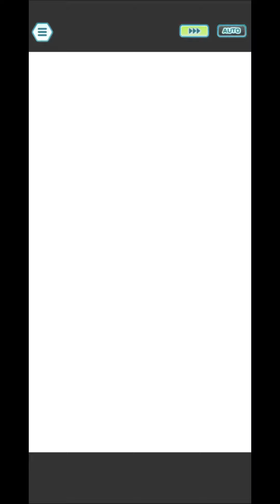2/5 EX SS Lysandre & 1/5 EX Dojo Gloria Showcase! Vs CS Maser Mode 2.5k Points | Pokemon Masters EX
So as you've already seen on my High Score Water Event video, I've pulled on this banner to at least get Dojo Gloria! Really happy about getting both of them even though the Water-type roster is already pretty loaded, as I find their kit somewhat fun to toy with! Here they are in actions within various team comps, I hope you'll enjoy the extended showcase!

0:00 - Pulling
1:10 - SS Lysandre & Dojo Gloria Together
2:55 - Dojo Gloria w/ Kalos Frogs Vs Max HP
5:05 - SS Lysandre w/ Kalos Frogs Vs Max Accel
6:10 - SS Lysandre w/ SS Hau's SMUN Stacks
7:45 - Dojo Gloria Fighting-Type
9:20 - Dojo Gloria Steel-Type
10:50 - Dojo Gloria Water-Type
12:30 - Dojo Gloria Turboing SS May
14:25 - SS Lysandre w/ Zerena AFK
15:45 - SS Lysandre w/ Zerena Syncing
17:15 - Upgrades & Sync Grids